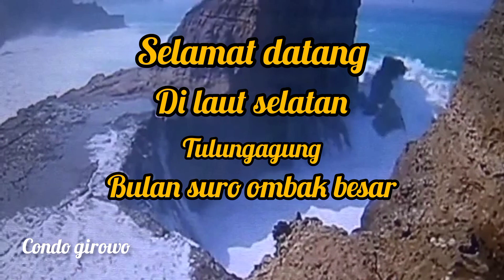TULUNGAGUNG BULAN SURO PANTAI SELATAN#vlog